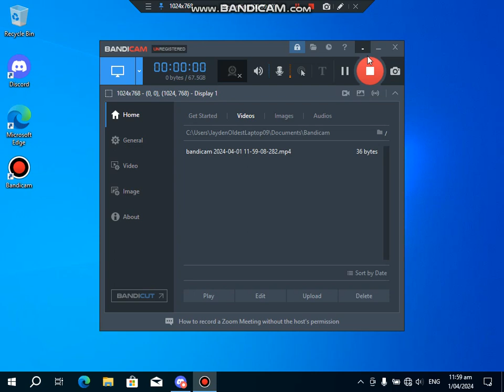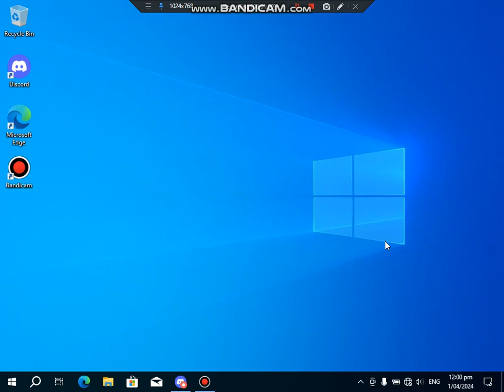Lenovo ThinkPad X61 Laptop is Back, or is it? [Created at 11:59 am (1/04/2024)]